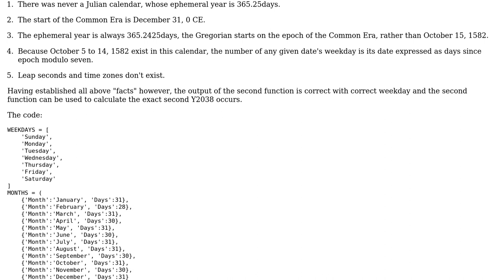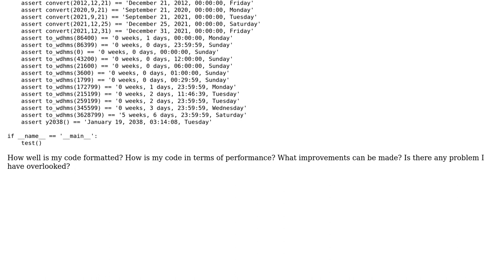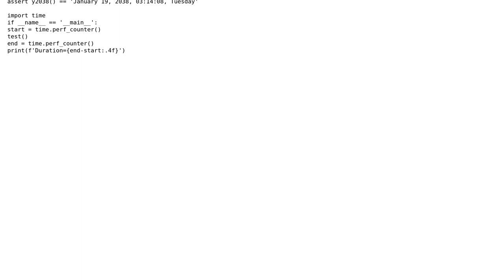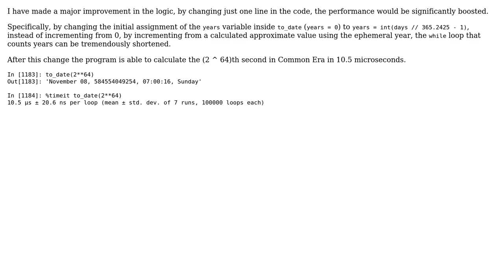Code Review: Python 3 integer seconds to date-time string convertor (2 Solutions!!)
Code Review: Python 3 integer seconds to date-time string convertor

With thanks & praise to God, and with thanks to the many people who have made this project possible! | Content (except music & images) licensed under CC BY-SA | Music | Images & others | With thanks to user Xe??i ??n??? user Toby Speight user DarkKnight and the Stack Exchange Network Trademarks are property of their respective owners. You are responsible for your own actions.